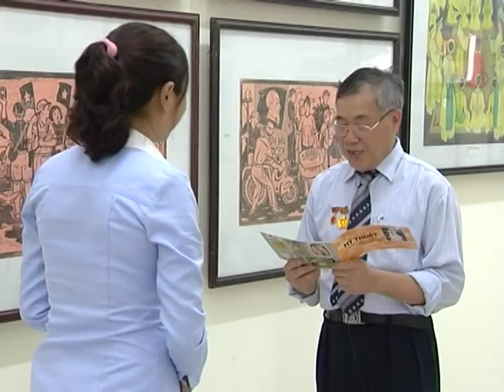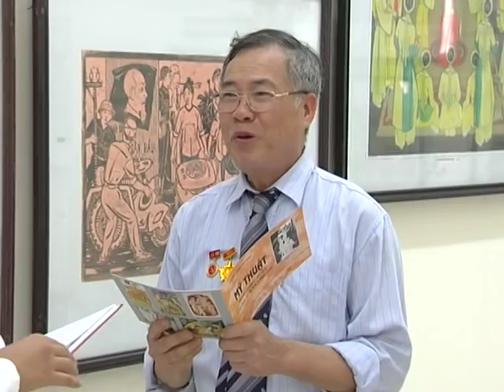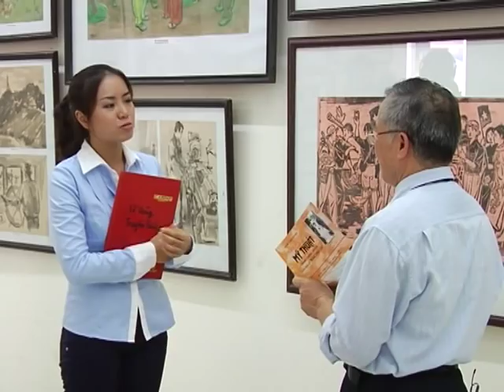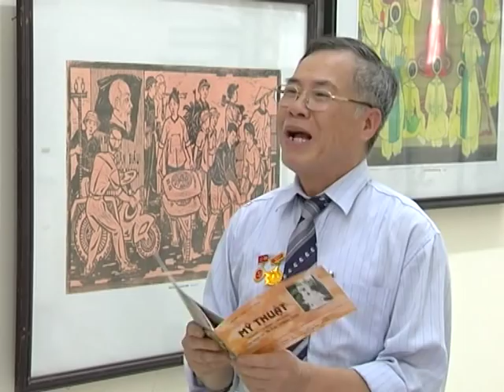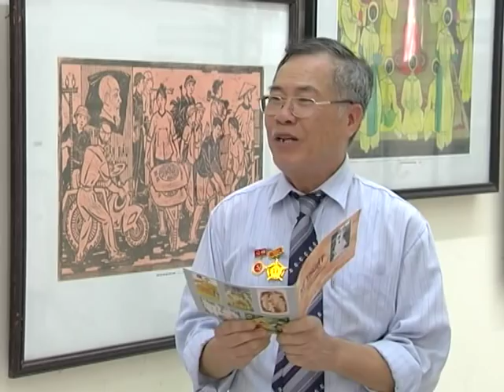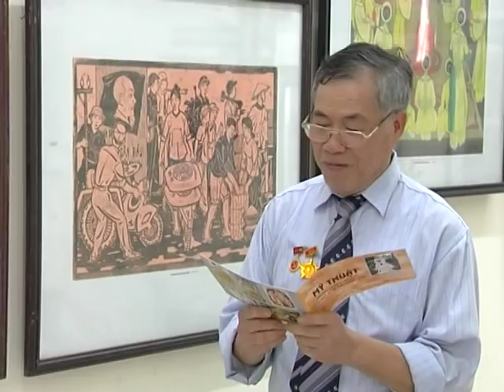Fine art Viet nam : Tran vinh luu Painter - Gõ của ngày mới Họa sĩ: Trần Vinh Lưu